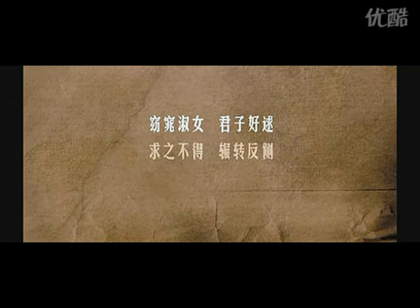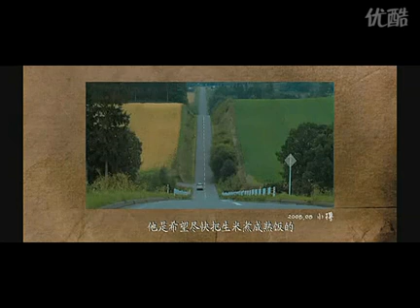馮小剛電影《非誠勿擾》2 王朔編劇1